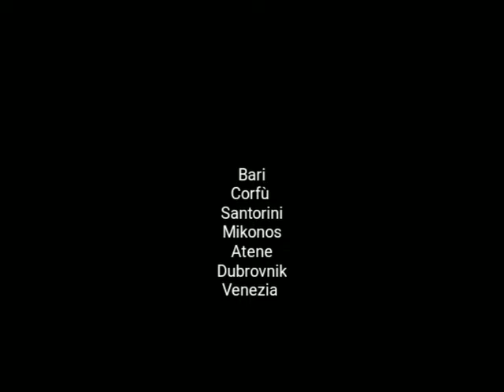Crociera isole greche